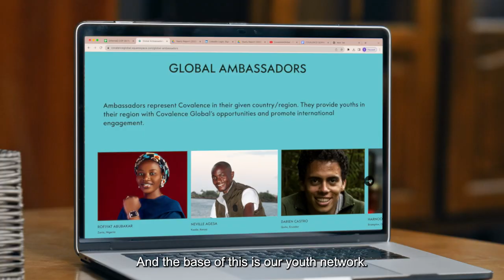Uniting the next generation of actionists together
As teenagers, Sophia Tabibian and Lulu Goulet-Hofsass adopted the term ‘actionist’ out of frustration. They felt the weight of the climate change fight on their shoulders and yet, were left searching for what they could do.

In 2020, they founded Covalence Global to unite young climate leaders to drive real climate action. With 100 leaders across five continents and growing, Sophia and Lulu are spearheading a network of action to drive climate progress.